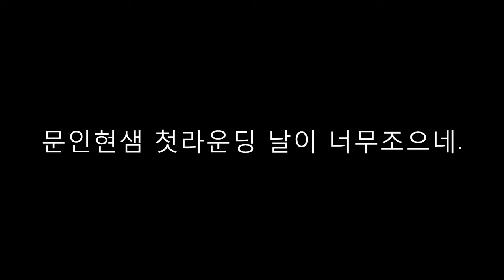문인현샘 첫라운딩 날이너무조으네 .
John Denver-Take me home country road